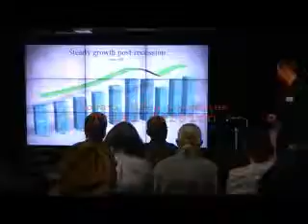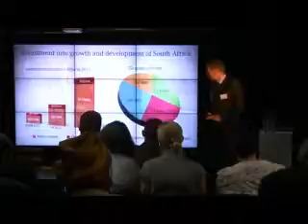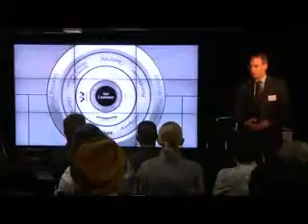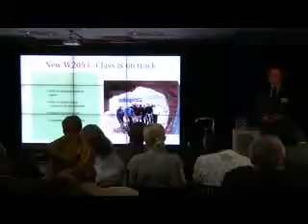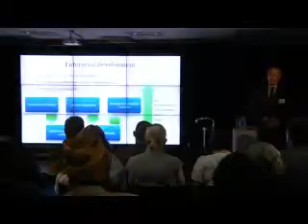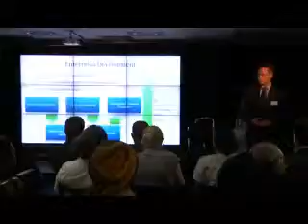Mercedes Benz South Africa Feb 2012 360p